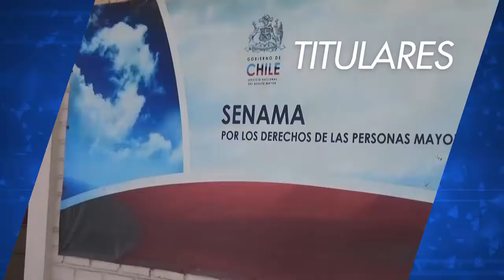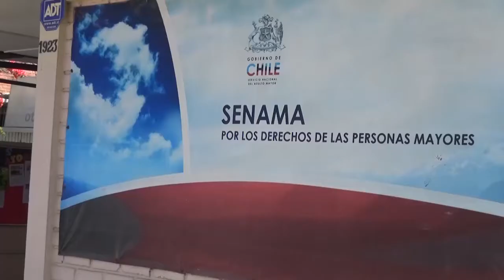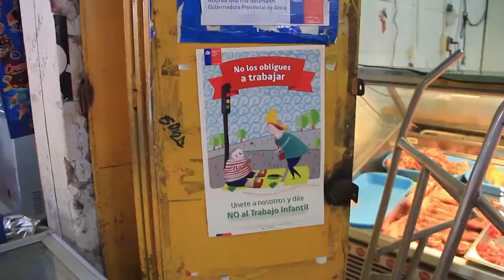NOTIVISIÓN BLOQUE 1 23 02 16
Noticiero de MorroVisión canal 27, TV Digital de Arica.
Titulares:
• Descubren restos arqueológicos en faenas que realiza el Serviu en el centro de Arica
• Un 37% de los adultos mayores se mantienen como fuerza de trabajo en al región
• Promueven la erradicación del trabajo infantil en Arica y Parinacota
• Roly Sándwich, tradición y sabor que se mantiene a la vanguardia de la comida rápida